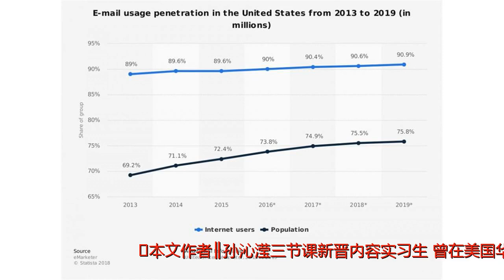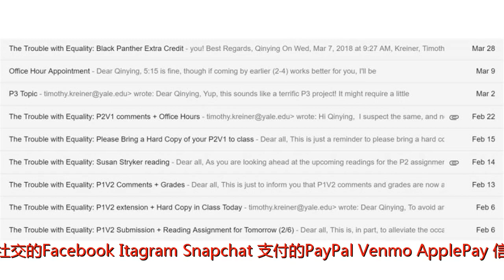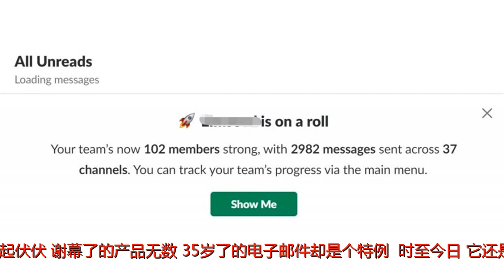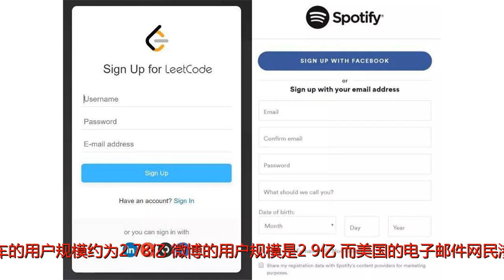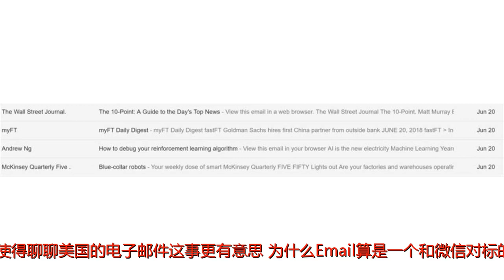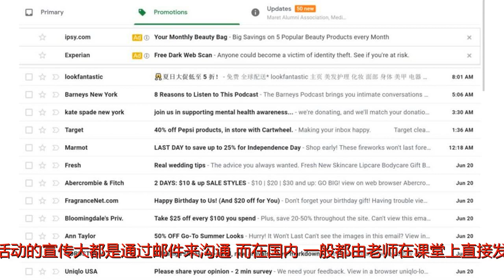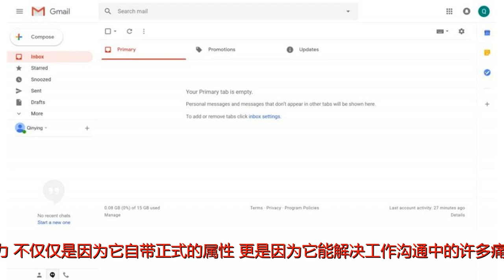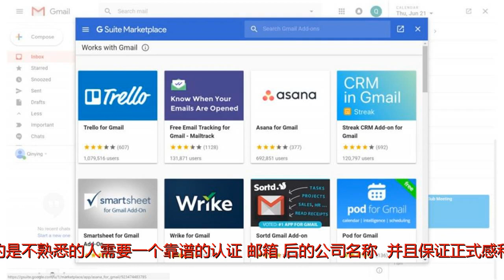美国为什么没有微信？一大原因竟是因为它……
谢谢！美国为什么没有微信？一大原因竟是因为它……